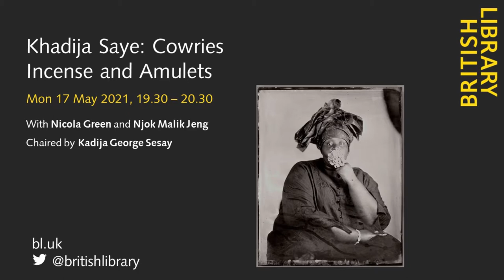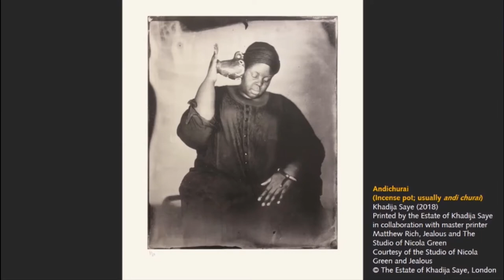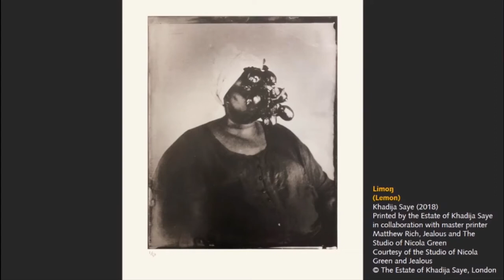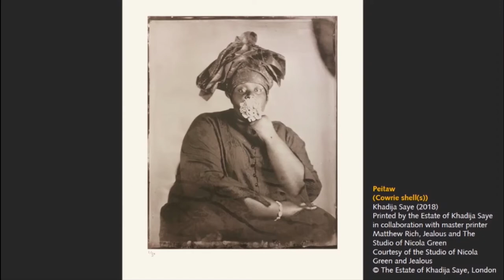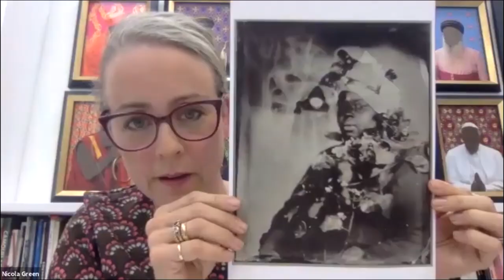Khadija Saye: Cowries, Incense and Amulets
Explore the objects used in Khadija Saye’s photography.

Khadija Saye: in this space we breathe is a series of nine powerfully evocative silk-screen prints by Gambian-British artist Khadija Saye (1992–2017) currently on display in the Upper Ground Gallery at the Library.

The series demonstrates Khadija’s deep concern with ‘how trauma is embodied in the black experience’ and her exploration of her Gambian heritage and mixed-faith background. She photographed herself with cultural, religious and spiritual objects of significance both to her Christian mother and Muslim father, and in African traditions of spirituality.

Khadija and her mother, Mary Ajaoi Augustus Mendy, were tragically killed in the Grenfell fire in 2017. Sadly, many of Saye’s emotive, multi-layered and profound artworks, as well as objects used in them, were also lost. In the same year, her works were displayed in the Diaspora Pavilion at the Venice Biennale.

Join us for an exploration of the significance of these objects. Kadija George Sesay chairs this fascinating conversation looking at the traditional use of the objects across West Africa and other parts of the world, their continued importance for the West African diaspora, and how Khadija Saye employed them to convey the importance of her personal connection to Gambian rituals – from purification to protection, and her desire for moments of spiritual grounding.

Nicola Green is an artist and social historian. She has gained unprecedented access to iconic figures from the worlds of religion, politics, and culture, making portraits of Pope Francis, President Obama and the Dalai Lama. Her work explores identity, race, faith, gender, hierarchy and power and their intersections. Nicola is co-founder of the Diaspora Pavilion, Venice Biennale 2017, and is the founder of Khadija Saye Arts at IntoUniversity.

Njok Malik Jeng is the founding director of Yaram Arts, an NPO music organisation funded by Arts Council England. For over two decades, he has presented various renowned African artists, ranging from Youssou Ndour, Habib Koite to Sona Jobarteh and Dobet Gnahore. Malik is also a partner member at the Mboka Festival held annually in The Gambia, converging African Diasporans to celebrate their heritage. He is widely consulted on arts and cultural projects with particular focus on Gambia-SeneGambia.

Kadija George Sesay FRSA is the external curator on the Khadija Saye exhibition. She is a literary activist, writer, editor and co-founder of Mboka Festival for Arts, Culture and Sport and a PhD candidate at Brighton University researching Black British Publishers and Pan-Africanism. She has received several awards for her work in the creative arts.